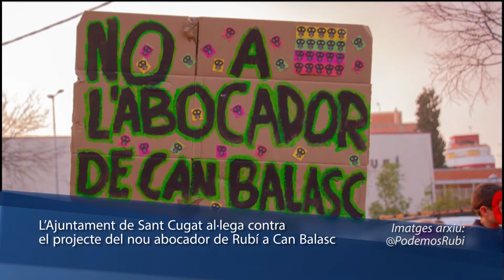L’Ajuntament de Sant Cugat al·lega contra el projecte del nou abocador de Rubí a Can Balasc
L’Ajuntament de Sant Cugat ha presentat al·legacions al projecte del nou abocador controlat de residus no perillosos de la zona de Can Balasc, a tocar de Sant Cugat. En concret, es troba a menys de 2,5 km de la zona residencial de Mas Gener, al barri de Mira-sol.
És un recurs a la resolució provisional de la Generalitat de Catalunya coneguda el mes de gener que autoritza a l’empresa Arrins SL, propietat de TMA Grup Sánchez, l’ús de l’abocador de can Balasc.
L’activitat consisteix en un dipòsit controlat de residus no perillosos on, segons ha assegurat el consistori santcugatenc, s’hi abocaran 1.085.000 m3 de residus industrials, activitats de reciclatge i residus de construcció i demolició, en un vas de 6,4 hectàrees i durant gairebé 14 anys.
A banda de l’Ajuntament de Sant Cugat, aquest projecte ha motivat el rebuig d’altres actors implicats.
El mes de febrer unes 2.000 persones convocades per la plataforma “Rubí Sense Abocadors” es van manifestar en contra de l’obertura de l’abocador de Can Balasc
Aquests veïns asseguraven aleshores que el projecte inicial que la companyia va proposar l’any 1994 “ha canviat substancialment” perquè “el dipòsit de residus procedents de la construcció que es volia fer s’ha convertit en un abocador de materials no perillosos”. I van alertar, a més, que a la vora hi ha diversos habitatges i una escola.
A banda d’aquesta protesta ciutadana, l'Ajuntament de Rubí va denegar aquest mes de juny el projecte d'actuacions específiques (PAE) presentat pels promotors de l'abocador de Can Balasc perquè no s'ha presentat l'estudi d'impacte ambiental que havia demanat el govern municipal a l’empresa. El municipi, de fet, s'ha mostrat sempre contrari a l'obertura d'aquesta instal·lació, que seria la tercera d'aquestes característiques. Fins l'any 2015 funcionava l'abocador de Can Carreras, també propietat de TMA Grupo Sánchez, que va tancar en arribar al límit de la seva capacitat. A més, a Rubí hi ha un altre abocador al polígon de Can Canyadell, gestionat per empresa diferent, que inclou una planta de transferència de runes i residus de la construcció.
Segons va explicar el 25 de juny l’Ajuntament de Rubí a la mesa d’abocadors amb els afectats, el més probable és que ara l’empresa presenti un nou projecte.